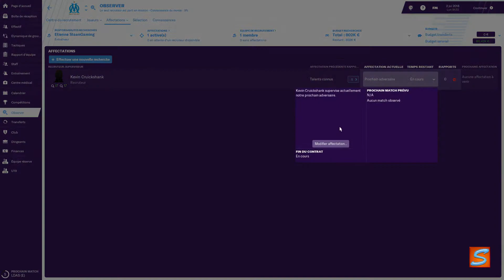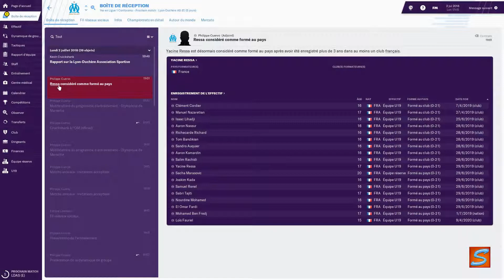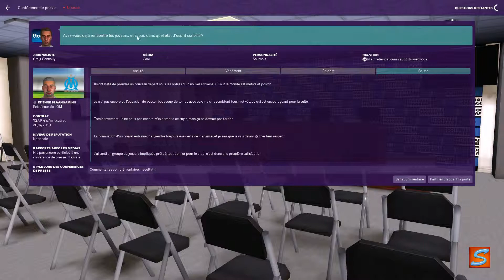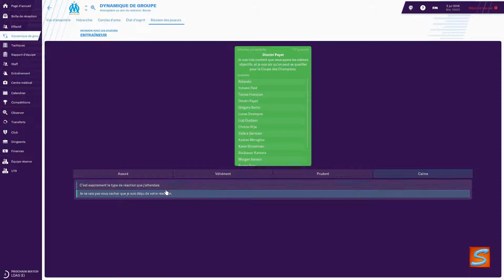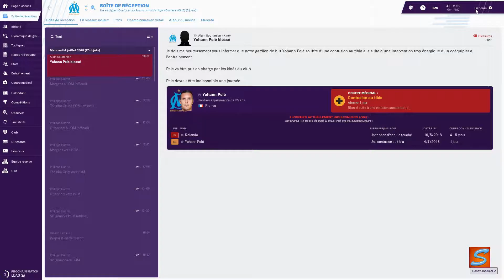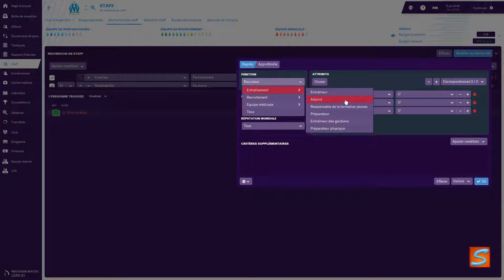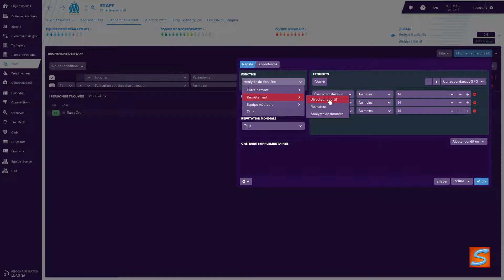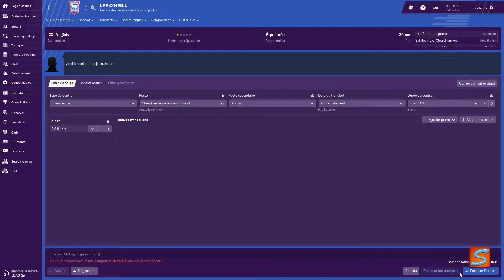[FR] FM19 - A la tête de l'OM - 03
Résumé des derniers épisodes :

après avoir pris la tête de l’OM et j’ai organisé les tactiques de matchs ainsi que quelque match amicaux de préparation.

Objectif de l’épisode :

On accueil le nouveau staff et je repars en chasse pour les poste où certain staff ne son pas venue.